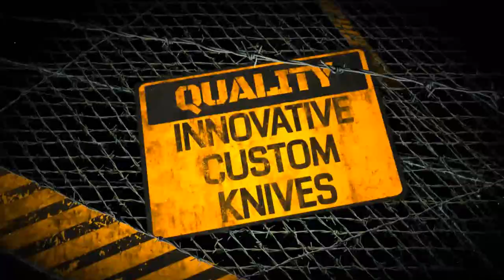Reverse Tanto Custom - All Black EDC/Back up Blade